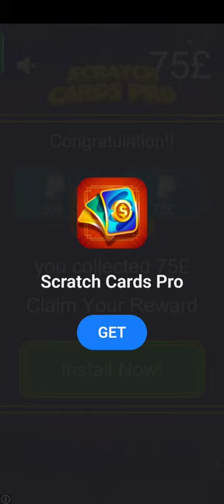spooky spooky hello there lady d